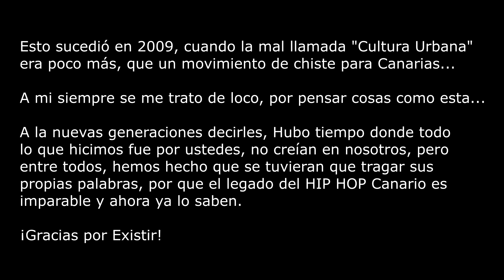RAP CANARIO, La profecía QUE SE CUMPLIÓ!! el KETA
La Profecía se cumplirá antes de que el gallo cante 3 veces...
Corría el año 2009 el señor Niko Sakitoh me entrevistaba para un proyecto pionero que tenía en aquel entonces. En un momento dado me pregunta por lo que pienso del futuro del Rap Canario y la contestación, hace que todo el mundo piense lo de siempre " El Keta está loco", las caras de mis propios colegas lo dicen todo 😂😂

Dicho esto, no olvides que el gallo a cantado 3 veces y que no te odio por negarme. XD

Mis mejores deseos a toda la comunidad de HIP HOP de canarias que hoy es tan grande en el mundo entero, aunque las instituciones sigan ignorando nuestro trabajo, nosotros ya no necesitamos nada, somos una realidad mundial y eso va más allá de las políticas.